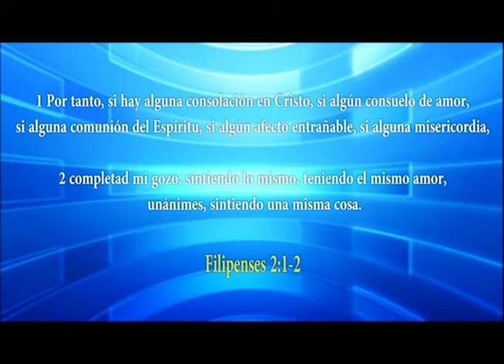HNO. PUERTAS | EL MOVIMIENTO DE LAS AGUAS | LOS MATUTINOS | LUZ TV | PROGRAMA TV CRISTIANO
Cuando Jesús llega, los cambio ocurren a la vista de todos.

explicación de:
Juan 5

paralitico de betesda
tanque de betesda
estanque de betesda